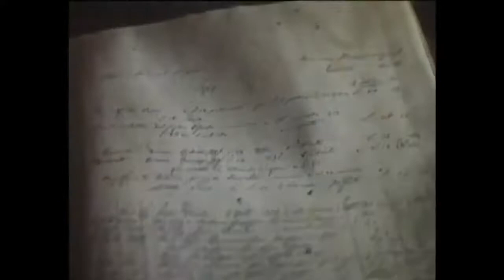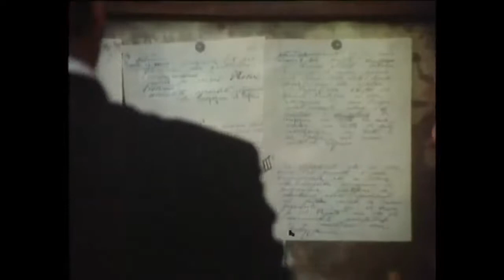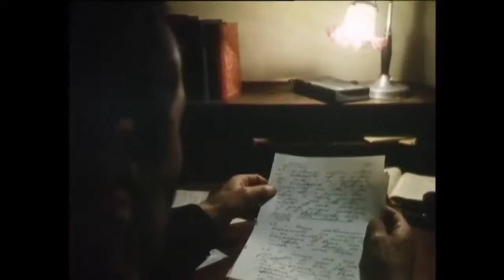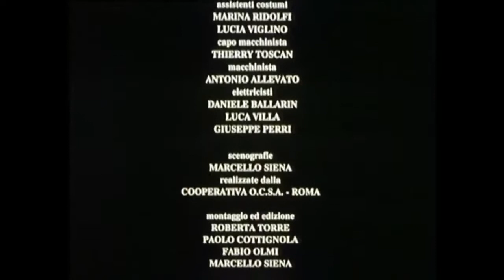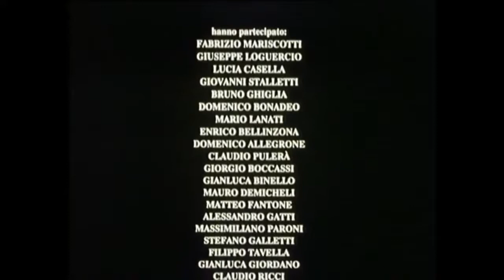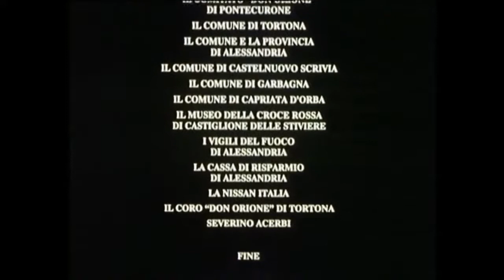Qualcosa di Don Orione 1990 completo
Il film di Marcello Siena con Enrico Maria Salerno nei panni di Don Orione. Sceneggiatura di Ermanno Olmi.